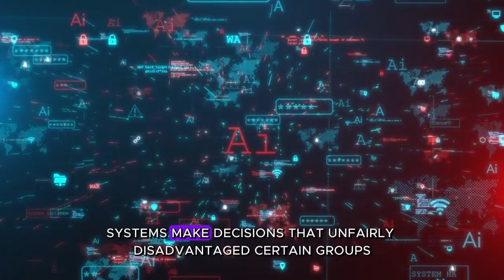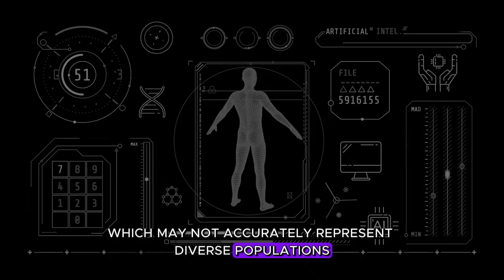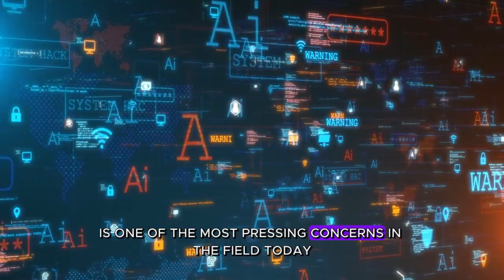Machine Learning Experts of Color: Breaking Barriers in AI Innovation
📢 Welcome to the World of Eve Pacific! 🌍 I'm your Partner in Evolution, Noble Woods. 🌟 Today’s episode highlights an essential topic: Machine Learning Experts of Color: Breaking Barriers in AI Innovation. 🤖✨

In an industry often marked by a lack of diversity, these trailblazing experts of color are pushing boundaries, leading advancements in machine learning (ML), and shaping the future of artificial intelligence. 🚀🔍

This episode features:

Profiles of ML pioneers of color and their groundbreaking contributions,
The challenges faced by underrepresented groups in the AI space,
Programs and initiatives empowering diverse talent in ML and AI,
Why diversity is crucial to fostering innovation and solving global challenges.
These experts are not just making strides in tech—they are reshaping the landscape of AI to be more inclusive and impactful. Whether you're an aspiring data scientist, entrepreneur, or AI enthusiast, this episode offers valuable lessons on breaking barriers and building a more equitable tech future. 🌱📈